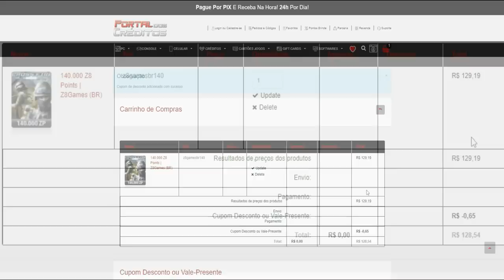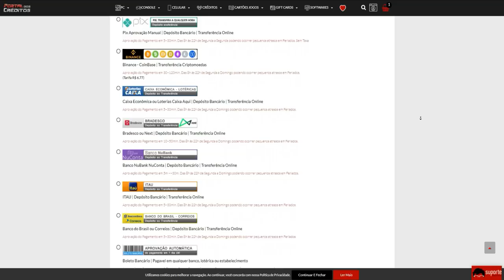As VANTAGENS de ser TOP100 no CROSSFIRE😲